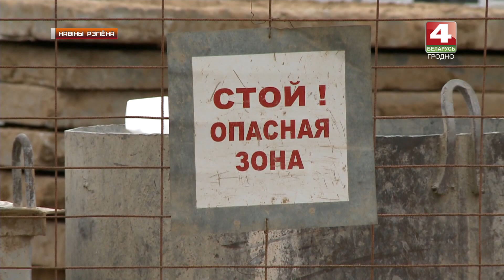Новости Гродно. В Островце 2 рабочих получили травмы из-за нарушения ТБ. 24.04.2019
2 рабочых атрымалі траўмы ў выніку парушэння правілаў бяспекі правядзення будаўнічых работ. Астравецкім раённым аддзелам Следчага камітэта распачаты крымінальныя справы.